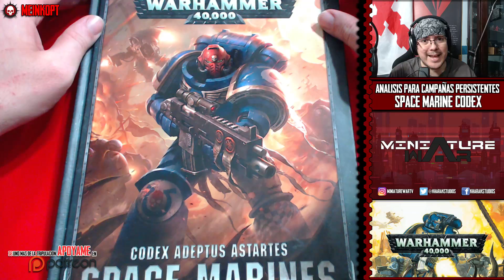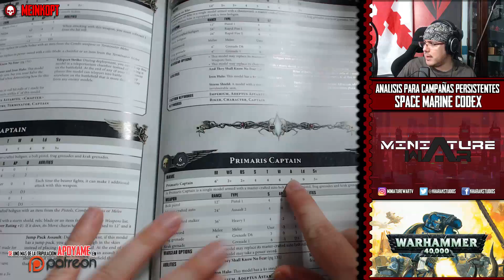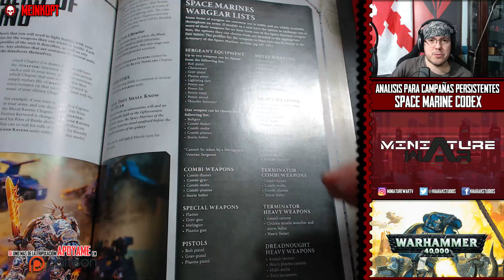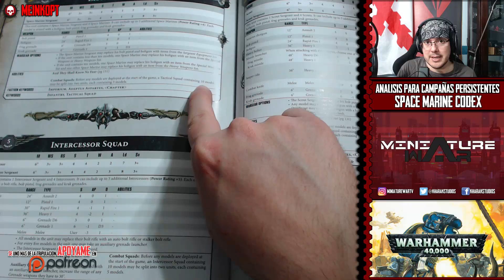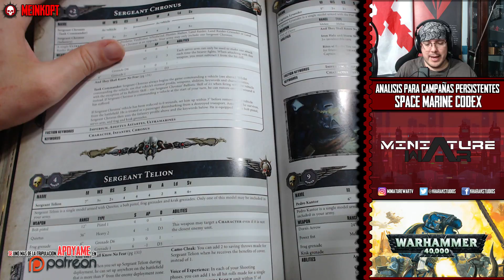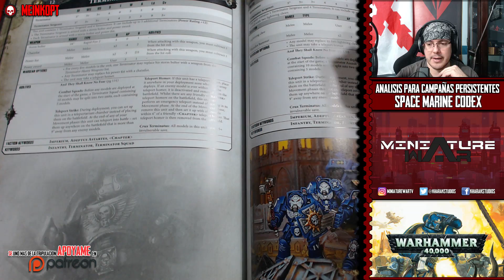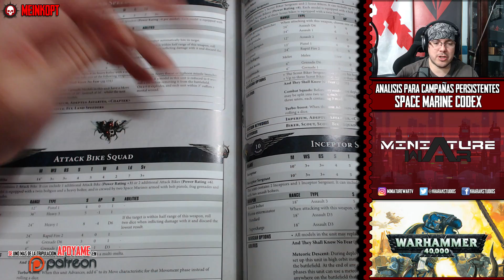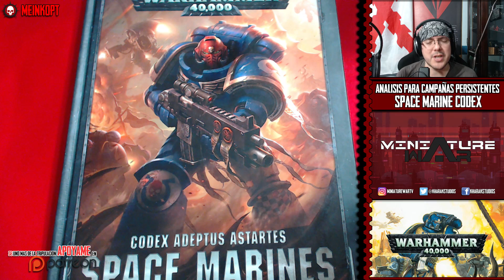CODEX: SPACE MARINE - ANÁLISIS - PARA LAS CAMPAÑAS PERSISTENTES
Análisis del CODEX de los MARINES ESPACIALES de cara a la creación de campañas narrativas y persistentes.

¿Quieres ayudarme a crear contenido?

❤️¿Quieres ayudarme a mejorar el canal?❤️
Si compras en Amazon considera usar este link para tus compras, el precio del producto no variara pero tendré una comisión por la venta y eso me permitirá ir mejorando el canal.
Para Amazon España